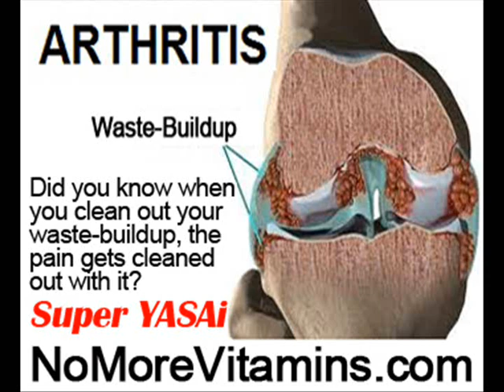Exercises To Alleviate Lower Back Pain by NoMoreVitamins com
- Don't let yourself take pain-pills for the rest of your life, please! There's another way to stop your joint and muscle pain no one has told you about, the holistic way, without more pills and without side-effects! Are you ready to finally feel less pain, holistically? and without exercise? Feel improvement in just one day! this is NOT more hype! Start eating Super YASAi now!!